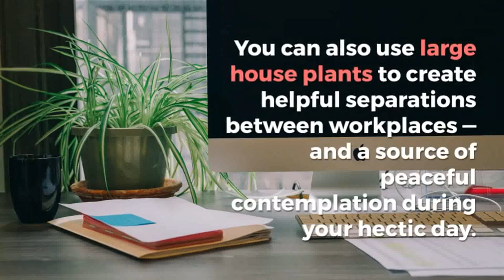🌿 TOP 20 Best Plants for Your Office or Desk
Office plants fill every space, but also clean air. Also, there are enough plants that grow with little light and in offices that do not heat on the weekends. Therefore, it is not necessary to decorate the official premises with plastic plants because they have no benefit, but only damage as they collect dust.

However, care must be taken to ensure that plants that are susceptible to disease are not procured or, in the event of a rapid flowering, make a mess and create the impression of the jungle. Plants should be chosen according to the conditions governing the office, the amount of light, the temperature and the size of the available space.